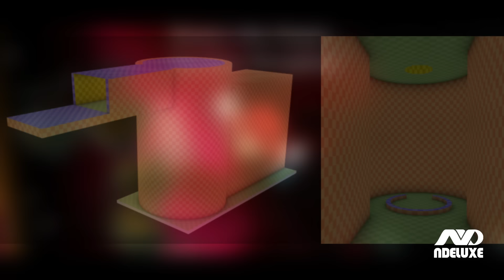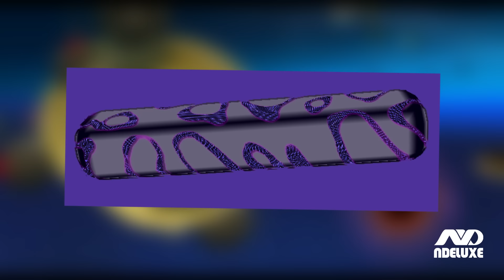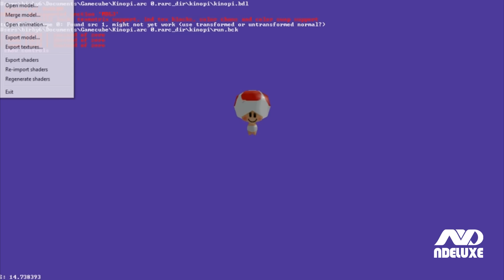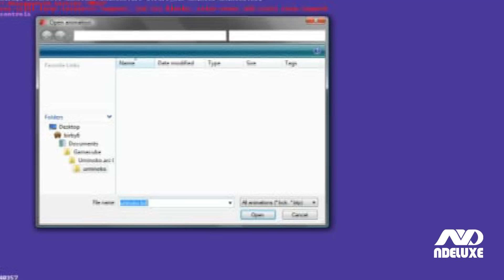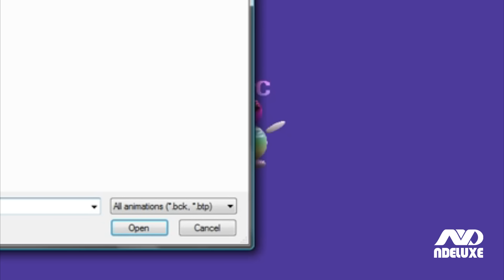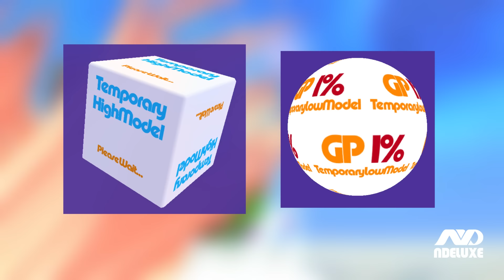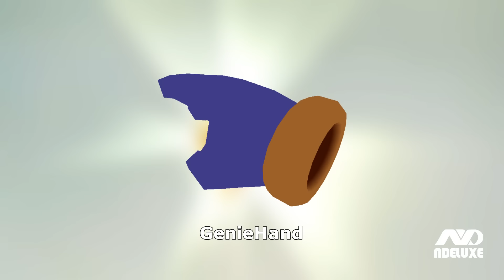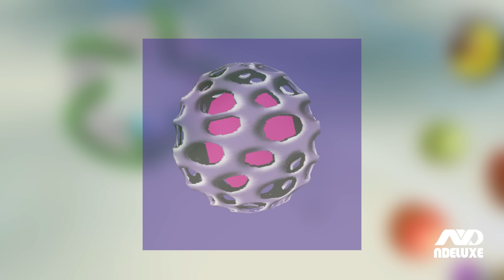EL CONTENIDO ELIMINADO y BETA de SUPER MARIO GALAXY (Curiosidades - Secretos) | N Deluxe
SUBE ACÁ TU DIBUJO DE LA DINÁMICA "EFECTOMARAVILLADELUXE"
Y ha llegado el momento de reunir toda la basura galáctica en un solo lugar. El enorme universo de Super Mario Galaxy dejó atrás un montón de materiales desechados y contenido eliminado de lo más fascinante que no pudimos ver en el juego final. Como enemigos únicos, jefes increíbles, objetos especiales, transformaciones de Mario descartadas, así como planetas y niveles que nos hubeise encantado poder jugar. Esto y mucho más te mostramos en este video con la beta y todo el contenido eliminado de Super Mario Galaxy
PARTNERS OFICIALES DE AVERMEDIA:
EQUIPO DE STREAMING (AVERMEDIA):
👉 Stream Cam: Avermedia Live Streamer Cam PW513
👉 Voz: Live Streamer Mic AM330
👉 Interfaz de audio y streaming: Live Streamer AX310
👉 Capturadora: Live Game Ultra GC553
PARTNERS Mathogames: